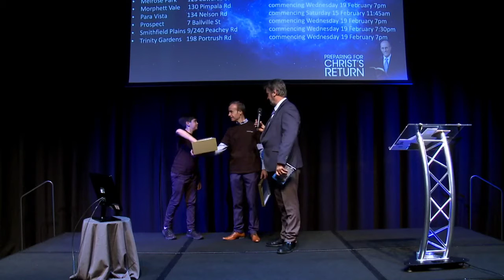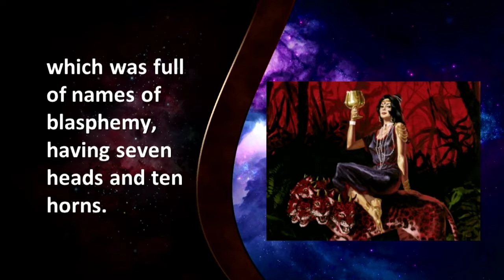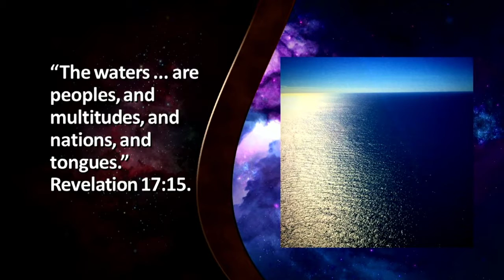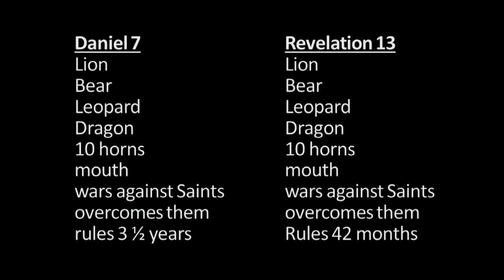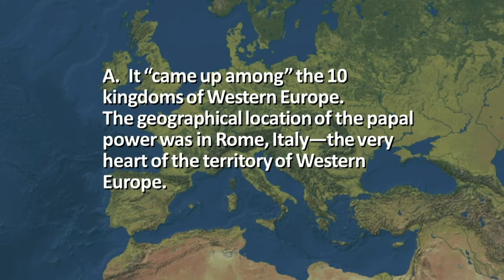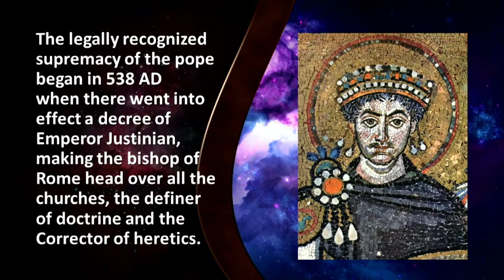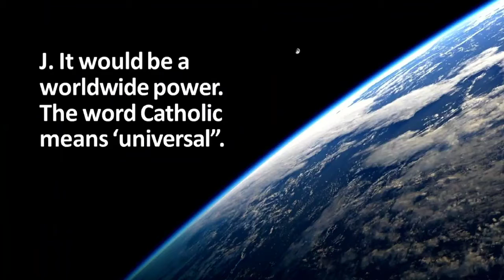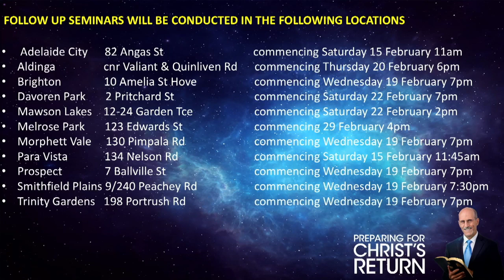Doug Batchelor - "Amerika neBhabhironi Muchiporofita" - Kugadzirira kudzoka kwaJesu